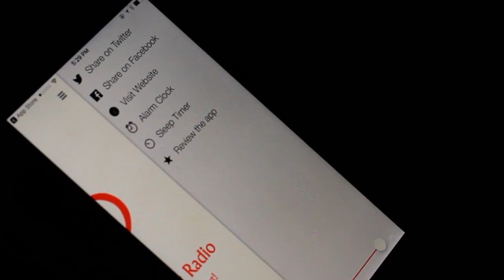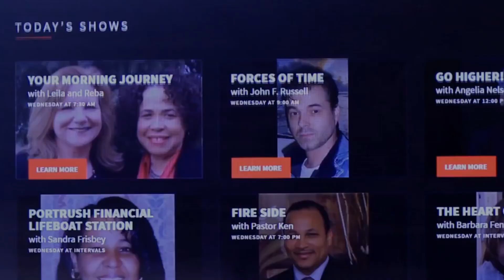Dancing in the Desert Deborah